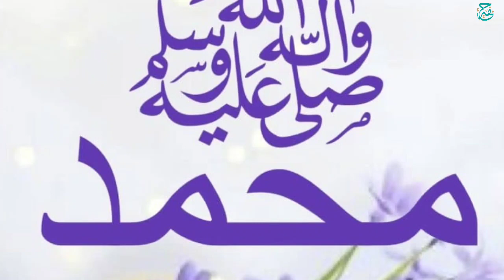ОЁ ҲАНГОМИ ҶАНОБАТ БА КӮДАК ШИР ДОДАН ҶОИЗ ҲАСТ❓